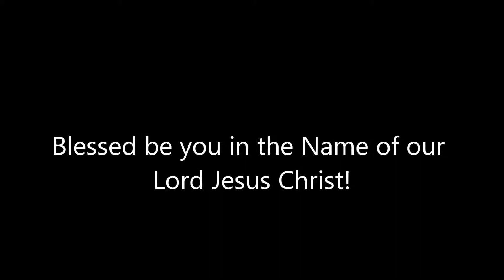Kutless you save me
Dit boek zal een cursus/handleiding worden die als doel heeft om Christenen – wetenschappelijk correcte- argumenten aan te reiken waarmee ze hun geloof naar buiten toe kunnen verdedigen – en hun geloof naar binnen toe – de hoop op vergeving van de zonden en het eeuwige leven in de nabijheid van God – kunnen verdiepen. Dit boek wil Christenen laten zien dat ze God op Z’n Woord kunnen geloven; het zal hen helpen om hun geloof tot volle bloei te laten komen!
Deze kwestie is uiterst relevant! Wat zou namelijk de enig logische conclusie zijn als blijkt dat de informatie die de Bijbel over de zichtbare wereld geeft, niet betrouwbaar is? Dat zou betekenen dat Jezus Christus de schepping niet begreep … en dat Hij dus niet kan zijn wie Hij zei dat Hij was. Christenen zouden dan dus een charlatan met grootheidswaanzin vereren – en ze zouden zeker niet mogen verwachten dat Zijn lijden, dood en wederopstanding hen verlost heeft van de zonde.
Sterker nog: de komst van Jezus Christus als Verlosser zou volstrekt overbodig zijn geweest!
Hoewel uiterst relevant, wordt deze kwestie – naar onze bescheiden mening, althans – door kerken en Christenen veels te weinig belicht. Daarom hebben wij gemeend een boek te moeten publiceren dat niet alleen accuraat is – alle genoemde feiten zijn uitvoerig gecheckt en verantwoord – maar vooral ook heel toegankelijk is. Iedereen die tussen de 15 en 80 is – en meer over God en de wereld zou willen weten – kan dit boek lezen.
Dit boek laat zien: iedereen gelooft … alleen gelooft niet iedereen in God. Maar geloven in de God van de Bijbel, blijkt echter geen blind geloof te zijn – en de hoop die veel Christenen hebben dat hun ziel niet verloren zal gaan, geen ijdele hoop!